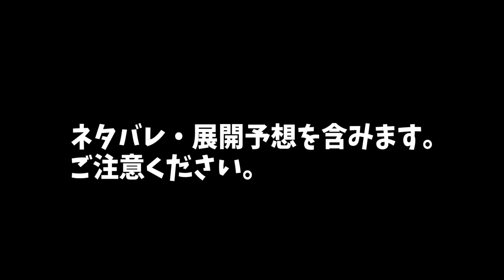[FF14]サブクエ回収#2[メテオDC ラムウ鯖]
サブクエを回収するだけの雑談実況です。

暁月コンプリート済み。
展開予想・考察を含みます、ご注意ください。